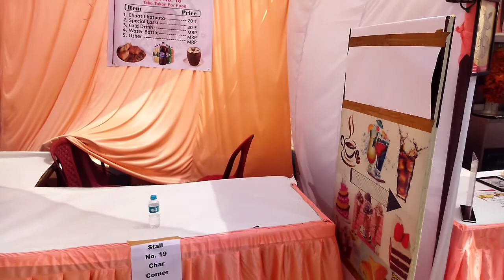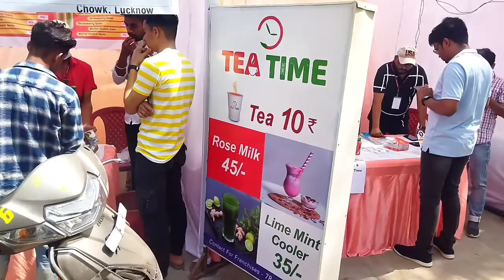FOOD STALL | FIESTA 2022 || INTEGRAL UNIVERSITY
2500 price for stall for three days